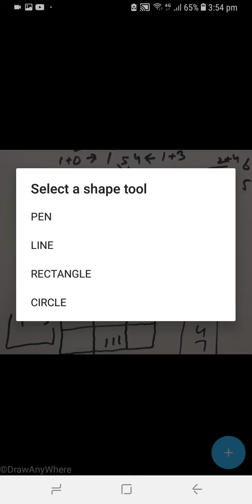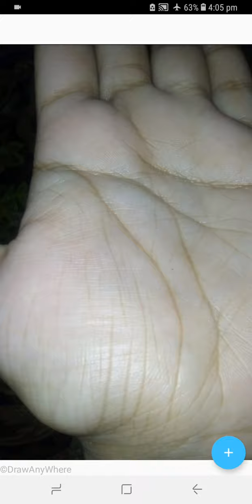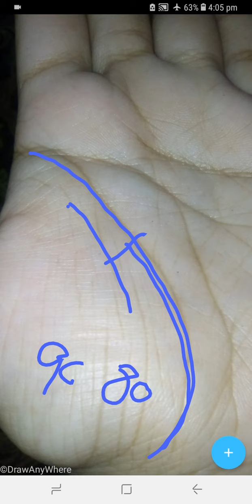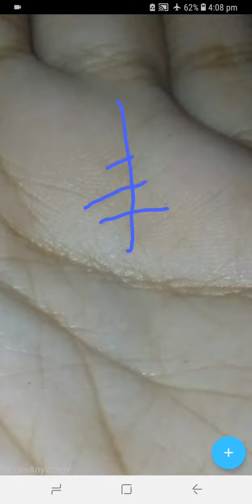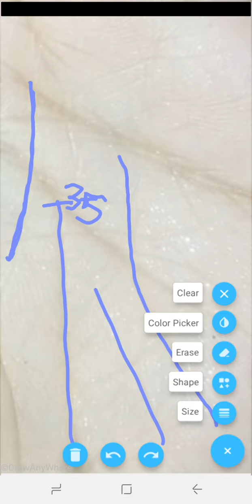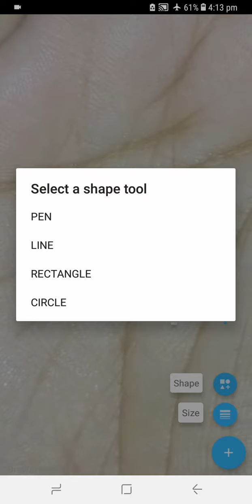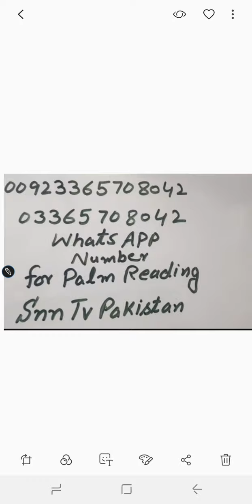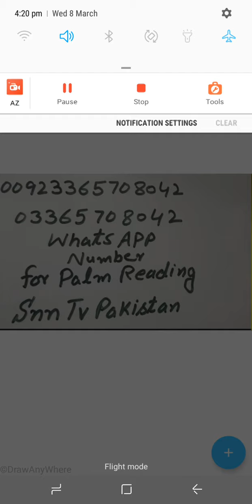HOW CAN YOU MAKE YOUR LOSHU BIRTH CHART _ APNI JANAM KUNDLI BANANA KHUD SEEKHAIN_ 2ND MARRIAGE LINE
Sweet Friends ,,,aap k hath me zindgi ki lakeer kesi hai ,,, aap kesay insan hain ,,,aap ki zindgi mein gham hain ya khushiyan
yeh video start se lay kr aakhir tak zarur dekhain aap ko her sawal ka jawab mil jaye ga